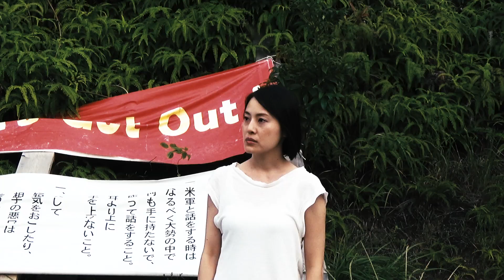ちゅらと修羅 特報 第一弾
沖縄にてロケした予告編第一弾です。

2017年も止まらない詩森ろばの新作は、
流山児★事務所への書き下ろし「OKINAWA1972」の系譜に連なる
沖縄を舞台にした作品です。
ちゅらは、沖縄の言葉で「美しい」という意味。
修羅は「醜い果てしない争いのたとえ」となる仏教用語。
沖縄というひとつの場所に、
どんな時も同時に存在してきた「ちゅら」と「修羅」を横断する
スリリングな演劇です。

【出演】
田島亮

坂元貞美
西山水木
中野英樹
井上裕朗
林田麻里
杉木隆幸（ECHOES）
佐野功
岩原正典
熊坂理恵子
ししどともこ（カムヰヤッセン）
藤尾勘太郎（犬と串）
白井風菜

【日程】
2017年12月7日（木）～12月13日（水）

【会場】
下北沢ザ・スズナリ
〒155-0031 東京都世田谷区北沢1−45−15
【時間】※優先予約開始は10/21　10時～
12月7日(木)　19:30
12月8日(金) 19:30
12月9日(土) 14:00／19:00◎
12月10日(日) 14:00★／19:00
12月11日(月)　19:30
12月12日(火)　14:00／19:00
12月13日(水)　13:00／18:00
◎ゲストと演出家によるトーク回
★12時より「標的の村」上映後、演劇上演の特別回。演劇のみチケットもあり。

【料金】
【全席自由】
【一般】前売4,200円・当日4,500円
【学生】2,000円（前売・当日とも　要学生証）
【障がい者】1,000円（前売・当日とも/要障がい者手帳）
【「標的の村」セット券】　5500円
　※12/10　昼の回のみ　演劇のみチケットもあり。

【チケット発売】
●劇団先行予約　2017/10/14（土）10時～10/15　22時まで
●一般予約　　　2017/10/28（土）10時～
【チケット取扱い】
●風琴工房
●チケットぴあ